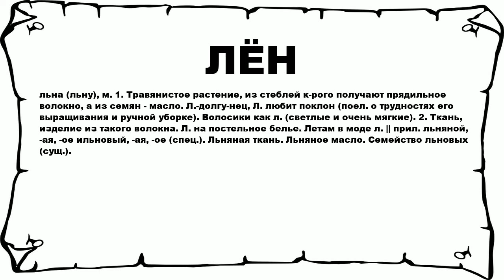ЛЁН - что это такое? значение и описание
Хочешь знать что значит ЛЁН? тогда слушай до конца. n n льна (льну), м. 1. Травянистое растение, из стеблей к-рого получают прядильное волокно, а из семян - масло. Л.-долгу-нец, Л. любит поклон (поел. о трудностях его выращивания и ручной уборке). Волосики как л. (светлые и очень мягкие). 2. Ткань, изделие из такого волокна. Л. на постельное белье. Летам в моде л. || прил. льняной, -ая, -ое ильновый, -ая, -ое (спец.). Льняная ткань. Льняное масло. Семейство льновых (сущ.). n n Больше слов